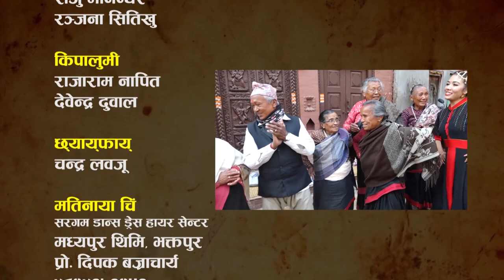अजि बाज्या व्व १/Khwopa/Raju Mannadhar/Ranjana Situkhu/Devendra Prajapati/Bhaktapur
अजि बाज्या व्व १